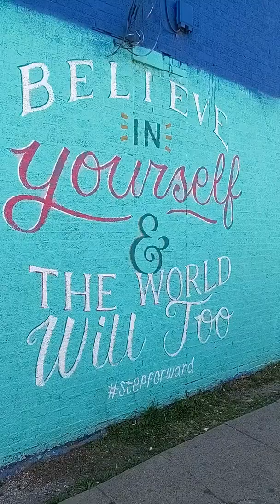ProfessorM TheProfessor I spontaneousroadtrip dallas deepellum